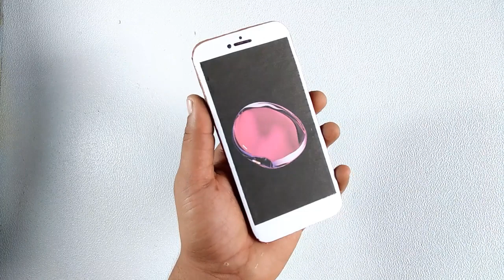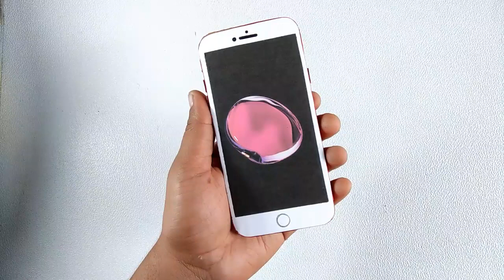Apple iPhones 7 Plus from Cardboard | How to Make | Bi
Hiii Guys.

Video Camera - Oppo New 7